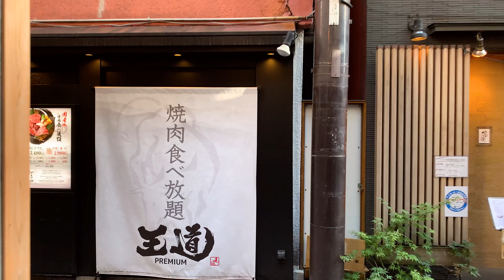4K Walk in Downtown Osaka | Dotonbori, Japan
A 4K POV walk through Dotonbori, the downtown area of Osaka, Japan.